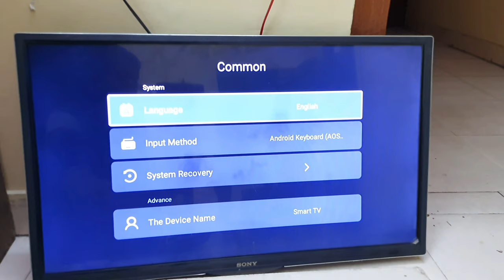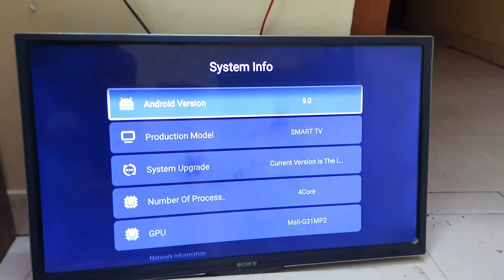Apne Kisi Bhi Smart Tv Se Safe Mode Kaise Hataye | How To Turn Off Safe Mode Tv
Aaj Ki Is Video Me Hum Aapko Batane Wale Hai Ki Aap Apne Kisi Bhi Smart Tv Ya Android Tv Me Se Or Smart Tv Se Safe Mode Kaise Hataye Aaiye Jaante Hai Iske Liye Me Aapko Kuch Tarike Batane Wala Hu Isse Aapka Safe Mode Ki Dikkat Thi Ho Jayegi

Apne Smart Tv Se Safe Mode Kaise Hataye Iske Liye Aapko Apne Tv Ko Off Kar Dena Hai Fir Chalu Karna Hai Aapka Safe Mode Hat Jaayega